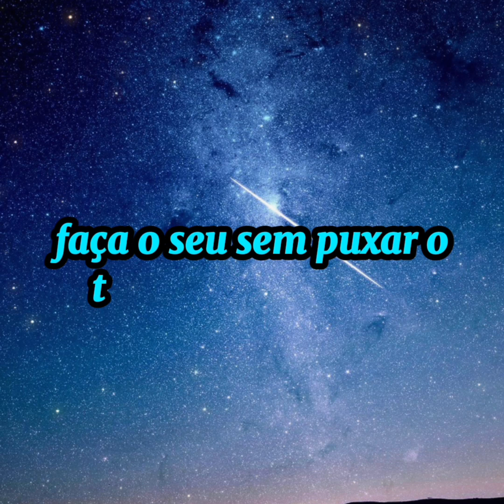Um versículo lindo